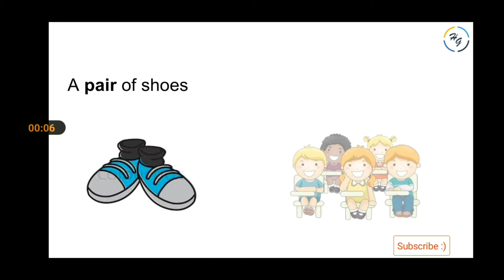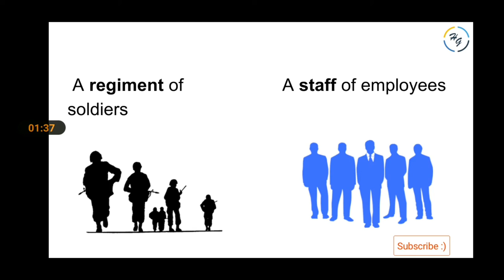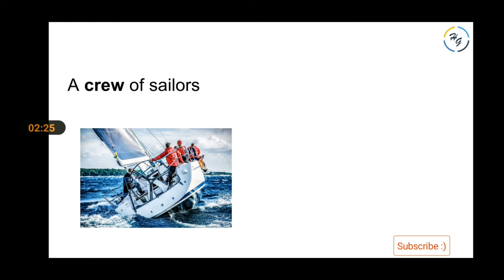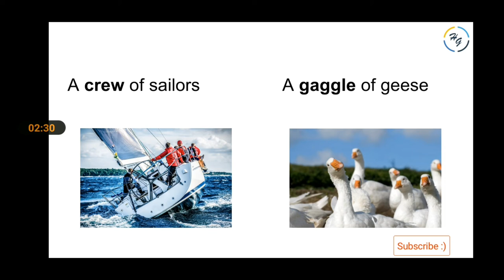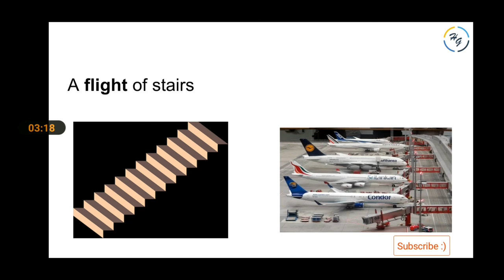Collective Nouns | English Grammar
Collective nouns are fun to learn. Go ahead and watch it.

For further updates and quizzes, join our Telegram channel: Happy Grammar